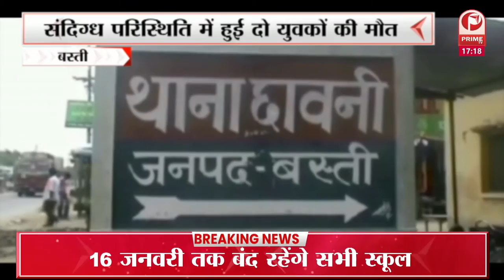सिद्धू बोले- किसान डेढ़ साल बैठे, | PM को 15 मिनट में कष्ट हो गया || Prime Tv